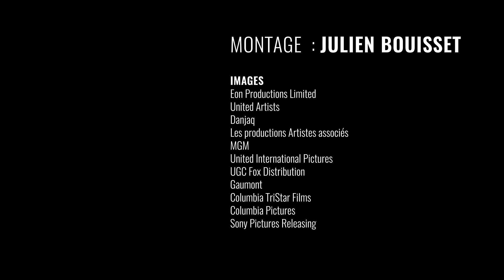60 ans de James Bond girls vus par Sophie Fontanel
Le 5 octobre 1962 apparaissait pour la première fois au cinéma « James Bond 007 contre Dr No »  réalisé par Terence Young. Notre journaliste Sophie Fontanel fait le point sur les femmes qui ont accompagné l’agent secret à l'écran, passant de simple objet à véritable sujet.